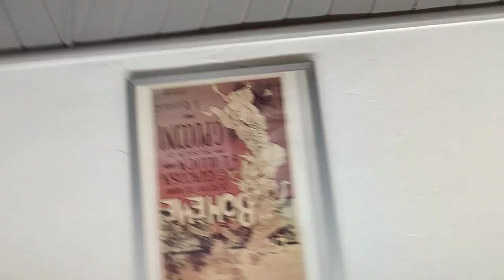September 11, 2023